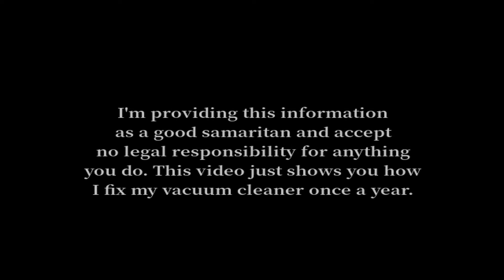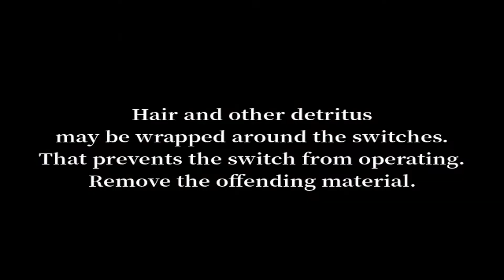How to fix a Deebot vacuum that is unable to back up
The Deebot vacuum cleaner I have is good at vacuuming up hair and dust but unfortunately sometimes these things go into the wrong part of the vacuum cleaner and get wrapped around the mechanical switches that help the Deebot know when it has run into an immovable object. The foreign matter keeps the switch from working so the Deebot continues mindlessly driving straight into the wall. This is how to fix that problem in ten minutes.
You will need a small Phillips screwdriver, preferably with a PH0 tip.